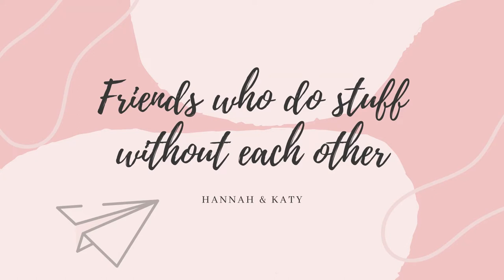The Royal "We" of Baking | Cookie Day Baking, Decorating, Eating, and Celebrating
Day 24 of 25 Days of Unus Mensis Celebration

We celebrate a fun, family tradition: Cookie Day! Kate bakes, Hannah copes out and then right back in. Everything is fine... or so they say, repeatedly. Enjoy a new recipe and watch cookie masterpieces come to life!

Kate's Original Snickerdoodle Recipe:

Ingredients:
Cookies:
2 sticks (or one cup) of room temp butter
1 1/2 cups of sugar
2 eggs
2 3/4 cups of flour
1 tsp of baking soda
1/2 tsp of salt

Toppings:
3 tbs of sugar +  1 tbs of cinnamon

Directions:
1. Preheat oven to 350F. Cream butter until light and fluffy. Add sugar and mix. Add in eggs one at a time and mix.
2. Add flour, baking soda, and salt to wet ingredients until formed into a dough.
3. Form dough into 1 1/2 inch diameter spheres. Mix together the extra sugar and cinnamon in a small bowl. Roll the dough balls in the cinnamon-sugar.
4. Place dough on a lined baking sheet and smoosh them into discs.
5. Bake in oven for 12 minutes. Let cool on the pan before transferring to an air tight container for storage.

Tips & Tricks:
1. You can use room temp eggs for a crunchier cookie.
2. This is NOT a make now, bake later cookie. They will turn into hockey pucks. Bake them ASAP.
3. For variation, I will add nutmeg, ginger, or pumpkin spice to the cinnamon-sugar mixture.
4. Enjoy!

Edited by: Hannah

Edited with Wondershare Filmora X. All sounds and assets from Wondershare.
Branding created using Canva.
Filmed with a Samsung S20 FE and Samsung S8.